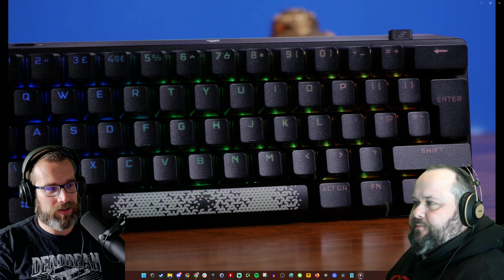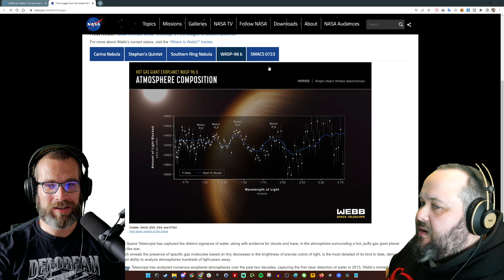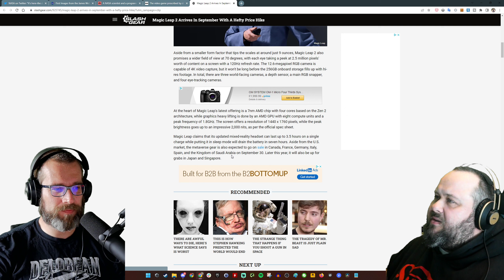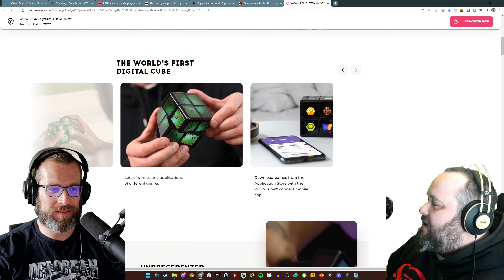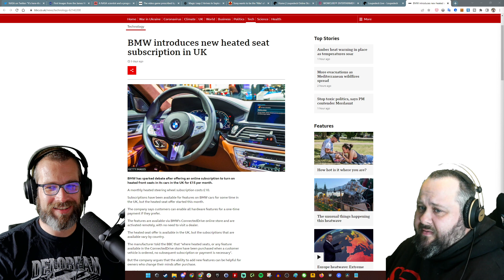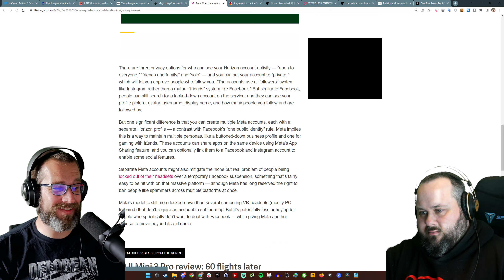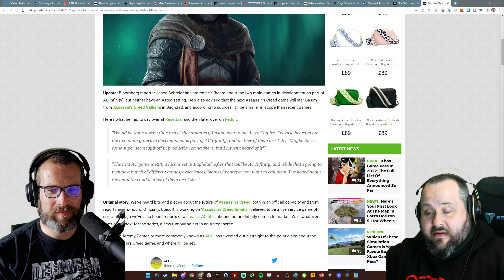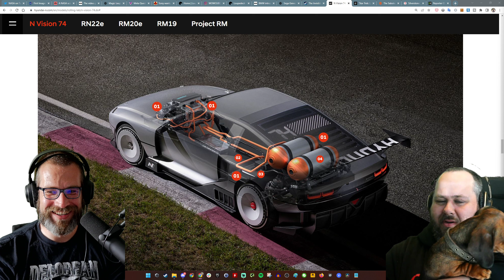Look at this new car and all this new tech too - the Provoked Prawn podcast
A podcast where we'll be talking about the various things we've seen during the last week. Interesting things from the world of tech and gaming as well as things I'm working on in terms of videos and more.

Battlefield 3: Reality Mod releases on July 17th, gets new trailer
NASA's James Webb detects water on distant planet orbiting Sun-like star
A NASA SCIENTIST AND A PROGRAMMER HAVE MADE MUSIC FROM OCEAN READINGS
Magic Leap 2 Arrives In September With A Hefty Price Hike
Reporter Claims Next Assassin's Creed Will Be Set In Baghdad, Not The Aztecs

---PLEASE NOTE

Purchases you make on Amazon (for example) after clicking the links here result in a small commission which I may use to buy new equipment to improve video quality or review.